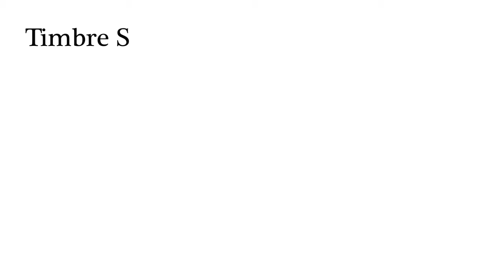Timbre S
MIRAI MIZUE DVD !!!

１日１アニメーション計画『Timbre A to Z』
[Timbre A-Z] is Short-short animation series

毎日３０秒のアニメーションを２６日間連続で発表していきます。
Films are continuously up-loaded on the 26 days.

1981年東京都生。2002年から多摩美術大学でアニメーションを学ぶ。「細胞」を モチーフにしたノンナラティブ作品を多数制作している。世界４大アニメーション映画祭 すべてにノミネート経験があり、アニマドリード2009（スペイン）では、準グランプ リを受賞。SICAF（韓国）では、2009年にオープニング作品を制作、2010年 には選考委員を務める。また、山田悠介『ブレーキ』の表紙、小説すばるにて平山夢明の 扉絵を手掛けるなど、イラストレーターとしても活動。日本アニメーション協会・理事。 ASIFA-JAPAN会員。大原情報ビジネス専門学校・アニメーションコース講師。

Mirai Mizue is a representative figure of the new generation of abstract animation in Japan. His films have been shown in more than 100 festivals in about 20 countries. His strong obsession towards cells forces him to draw every frame with surprising density. His rhythmical animation overwhelms viewers. Recently he has been trying to step into new territory: minimalistic abstract animation using linear figures.

CALFウェブサイトからDVD『水江未来作品集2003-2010』発売中
MIRAI MIZUE WORKS 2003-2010/DVD by CALF